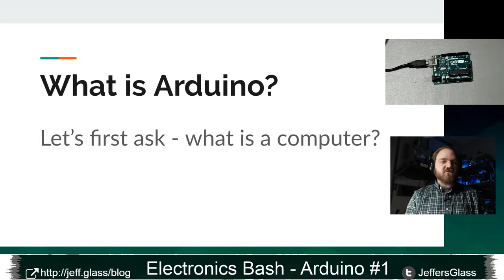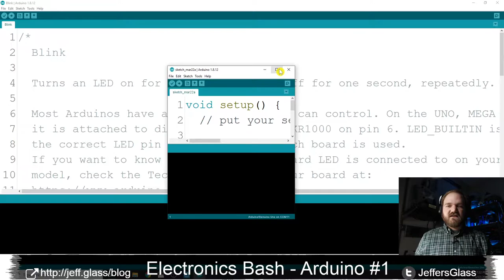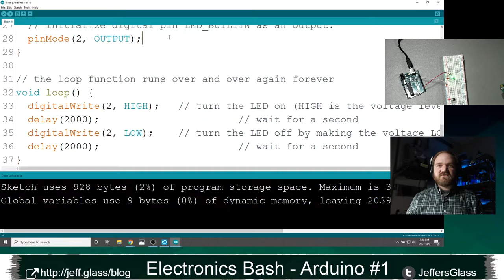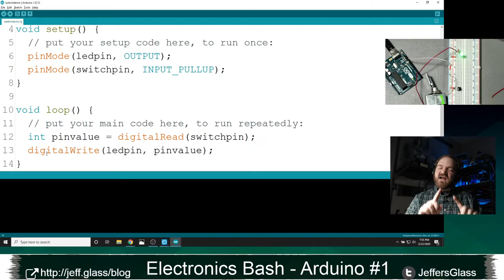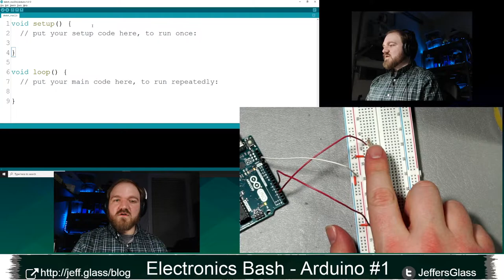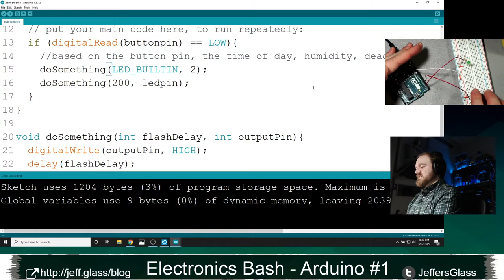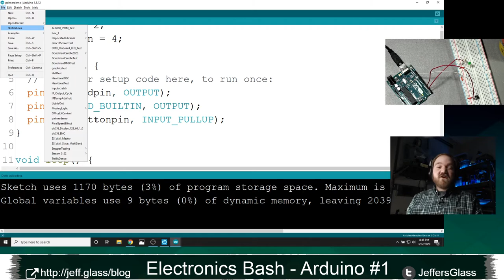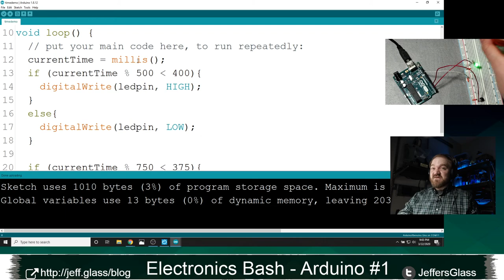Electronics Bash - Arduino #1 - Getting Started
This week's stream will focus on Arduino, the most popular microcontroller on the planet. We'll start from scratch installing the Arduino IDE software, then moving on to programming fundamentals, wiring to the Arduino and using a breadboard, and more. We should cover enough ground to be useful to absolute beginners and pro's alike.

Grab a cold one and come join me live as we make stuff and learn things. Bring your projects, bring your questions, bring your ideas for what we should learn or talk about. Let's hang and talk about something other than hand washing. See you there.

Slides and notes from this and all streams can be found

Materials:
Suggested Arduino Kit
Breadboards + Dupont Connector Wires